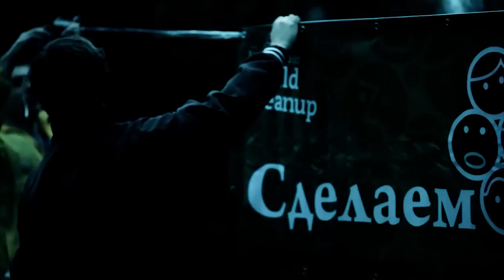Харе Кришна. Акция "Чистый город"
Урбанизация не лечит болезни забвения, а лишь загоняет ее внутрь, засыпая нашу совесть барханами "культурного слоя" и создавая иллюзию чистоты и здоровой экологии. Однако стремительный рост культурного слоя вокруг нас как раз говорит о нашем бескультурье.

Кто напомнит нам о том, что человек -- не паразит на этой планете, а настоящий, заботливый и внимательный хозяин?

Города блистают витринами и лаковыми боками модных авто. Но что там, за фасадом гламура? Мы уже давно воспринимаем как само собой разумеющееся мусорные контейнеры и мусоровозы, которые ежедневно вывозят «куда-то» тысячи тонн бытовых и прочих отходов. С глаз долой -- из сердца вон?

Кто поможет?

Помочь должен, прежде всего, тот, кто реально, по философски, воспринимает окружающий всех нас мир не как полигон для безудержного и бездумного удовлетворения бешеных чувств, а как живой организм, как поистине божественную природу.

Кришнаиты Питера не могут оставаться равнодушными к экологической катастрофе, продолжающейся каждый божий день. Они регулярно выходят на уборку проблемных территорий от бытовых и даже промышленных отходов. Их девиз «Мир как божественная природа» впору сделать девизом каждого гражданина, которому не все равно, что станет завтра с нашей общей средой обитания, а стало быть и с будущим поколением людей. Они не против научно-технического прогресса. Но они против слепоты и не хотят пилить сук, на котором сидят.